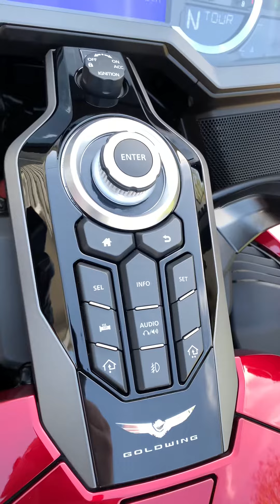2018 GoldWing Gets Foglights, Rider Backrest and HomeLink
GoldWing HomeLink Foglights and Rider Backrest